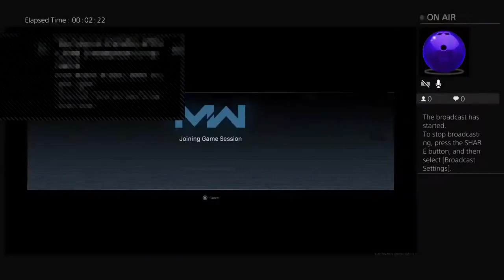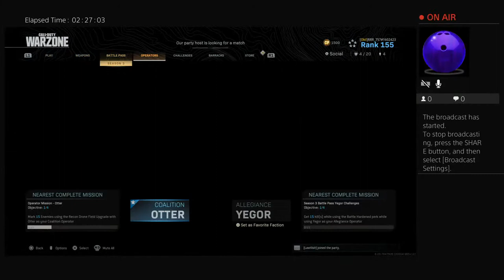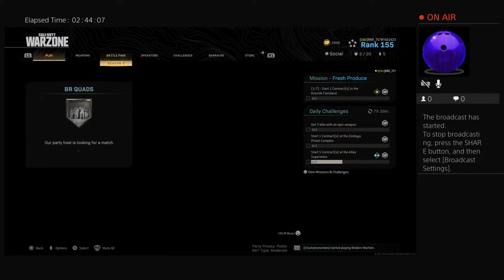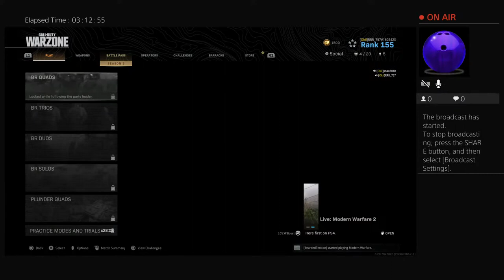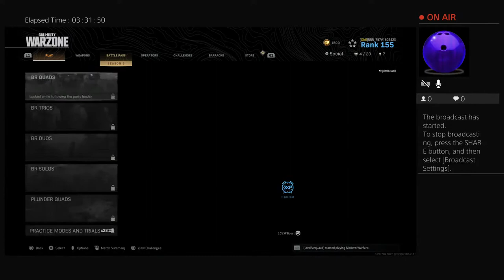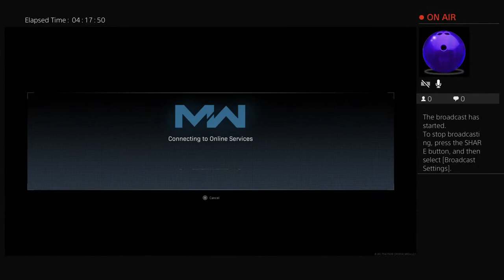RRR_757's Live PS4 Broadcast